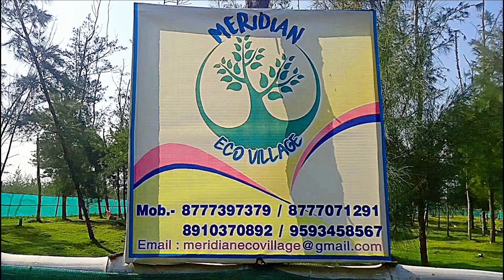Gobardhanpur Sea Beach আমি এগুলো কী করছি 😮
Gabardhanpur sea beach
Gabardhanpur sea beach full information
New west bengal sea beach
Your nick ariyan
G plot

G-plot এ 12 ঘণ্টা কাটালাম | Gobardhanpur Sea Beach | সমুদ্রে লাল 🦀 কাঁকড়া ধরলাম  @YourNickAriyan

 - আমি বাঙালি । বাংলা আমার মাতৃভাষা 😇 এই বাংলা মাতৃ ভাষার সাহায্যে YouTube এ কিছু করতে চাই । বর্তমানে এখন Vlog নিয়ে এগিয়ে যেতে চাই আশা করছি তোমরা পাশে থাকবে ❤️ । থাকবে তো পাশে ?   আমার বাড়ি West Bengal (পশ্চিম বঙ্গে) South 24 parganas (দক্ষিণ 24 পরগনা) তে একটা ছোট্টো গ্রামে

Gabardhanpur sea beach
Your nick ariyan
G plot